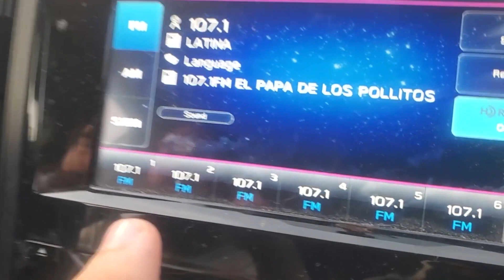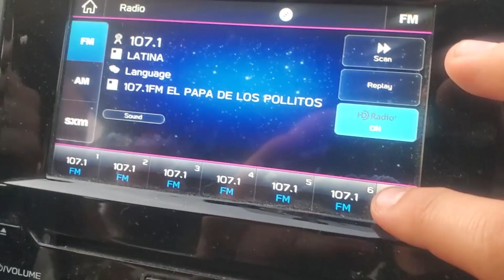Moving RYK Back Home!